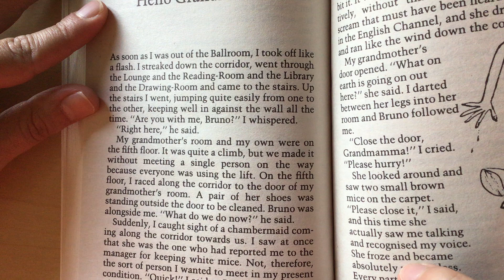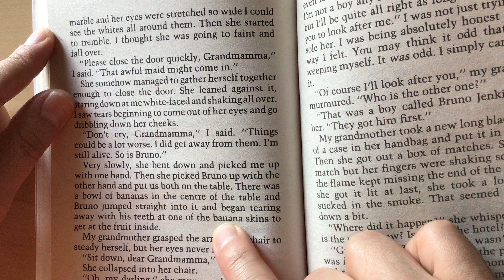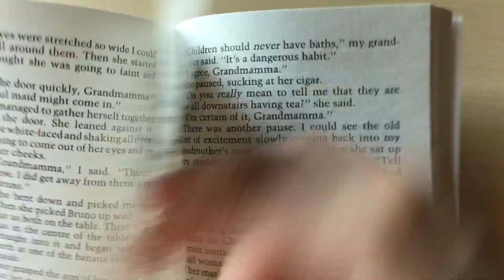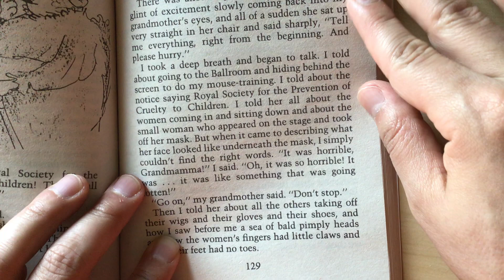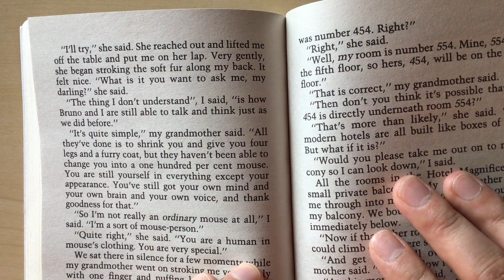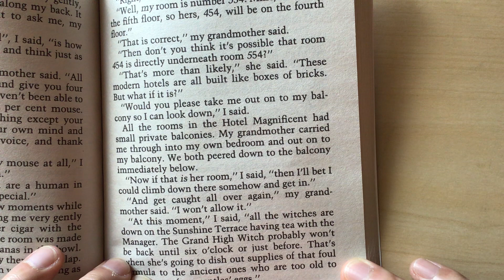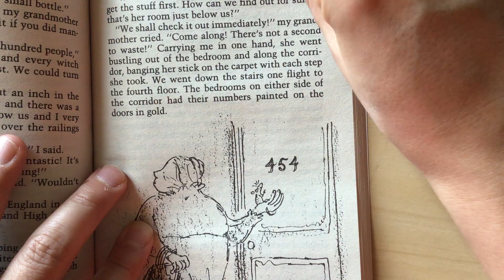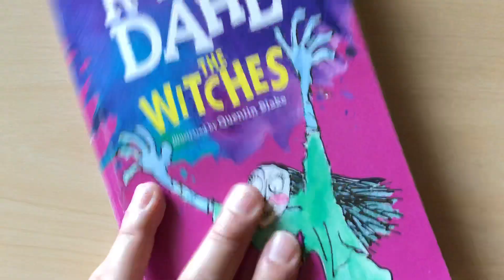The Witches - Chapter 14 - Hello Grandmamma